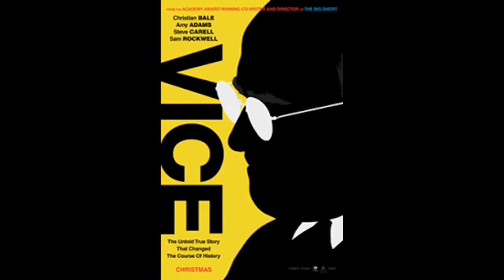Film Review -Vice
Film Review - Vice  Does Mckay's biopic on VP Dick Cheney work and what it does it say about current politics